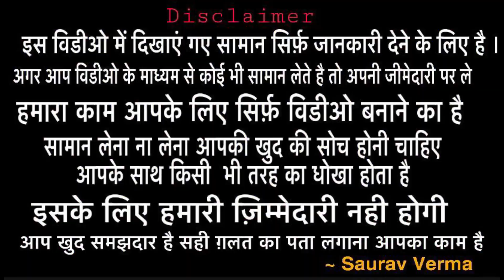1095/- के Designer सुटों की भारी सेल MahaSale/ Kuldeep Store ludhiana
Hey Friends

Kuldeep Store
Shop no. 14 old sabzi mandi near BL kapur hospital ,daresi road ludhiana
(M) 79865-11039